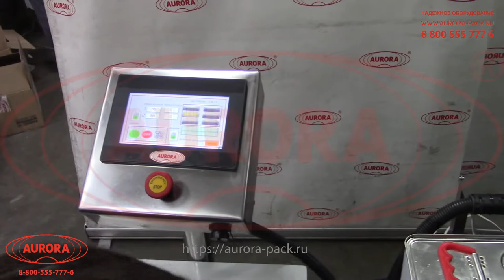Автоматический двухсопельный дозатор МД-500Д3Б с пневмоотсекателями и каплесборником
В данном видео показан принцип работы автоматического двухсопельного дозатора МД-500Д3Б с пневмоотсекателями и каплесборником.

Описание:

Полностью автоматическая напольная установка дозирования линейного типа реализует высокоточный розлив жидких продуктов гравитационным методом. Процесс подачи продукта в тару контролируется временными задержками и осуществляется открытием/закрытием пневматических кранов. Раздаточная емкость оборудована датчиком, который регулирует уровень продукта и необходимость в его подаче из основной емкости.

Конструктивной особенностью модели является наличие пневмоотсекателей, которые регулируют поступающий поток тары, фиксируя на позиции розлива только заданное количество (в данной комплектации – 2 единицы). Также, в отличие от стандартных машин серии, здесь установлен каплесборник, который автоматически выдвигается перед розливом и задвигается после дозирования. Благодаря этому поверхности рабочих узлов и непосредственно самой тары остается чистой.

С более подробным описанием данного оборудования Вы можете ознакомиться на нашем сайте по ссылке

Характеристики:

Производительность: до 400 шт/час (на дозе 5000 мл);
Точность дозирования: погрешность ±3 %;
Габариты, мм (Д х Ш х В):
Дозатор - 1500х1000х2400,
стойка управления - 310х380х1170;
Мощность: 0,4 кВт;
Вес: 200 кг;
Напряжение: 380 В;
Отрасль: Косметика, Фармацевтика, Пищевое производство, Ветеринария, Химия, Другие отрасли промышленности;
Давление воздуха: 0,6-0,8 МПа;
Объем емкости: основная - 100 л., раздаточная - 7+7=14 л.;
Объем дозирования: 100-5500 мл;